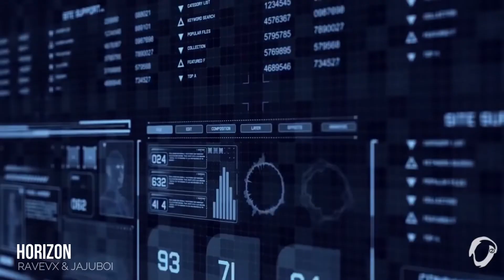Horizon - Ravevx & Jajuboi (Preview 1)